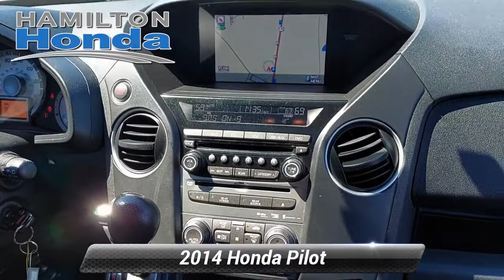Used 2014 Honda Pilot Touring, Hamilton Township, NJ 34160U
Hamilton Honda L779

Hamilton Honda is proud to offer this fantastic 2014 Honda Pilot in Crystal Black Pearl. This vehicle comes with the following features; Sunroof/Moonroof, Rear Back Up Camera, Bluetooth Hands Free Cellphone, 4 Wheel Drive, 4WD, Navigation System.3 Month / Unlimited Miles, Preferred Limited Warranty. Vehicles 10 model years and newer with less than 100,000 miles are eligible for Preferred Coverage. See dealer for coverage details. Our Preferred Limited Warranty vehicles receive LIFETIME Car Washes*.CARFAX One-Owner.Touring 4WD 5-Speed Automatic 3.5L V6 24V SOHC i-VTECRecent Arrival!Awards:* 2014 KBB.com 12 Best Family Cars * 2014 KBB.com Brand Image AwardsKelley Blue Book Brand Image Awards are based on the Brand Watch(tm) study from Kelley Blue Book Market Intelligence. Award calculated among non-luxury shoppers. Kelley Blue Book is a registered trademark of Kelley Blue Book Co., Inc.

[RLVID:36264:9bd818e2f8384ece:139c03c495d604ba:1]